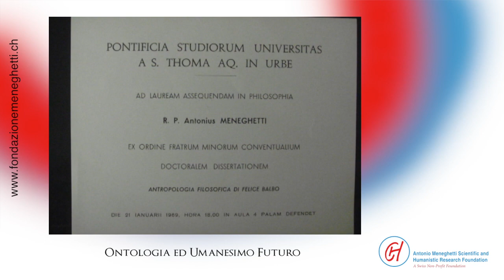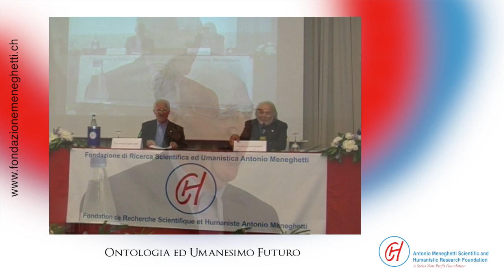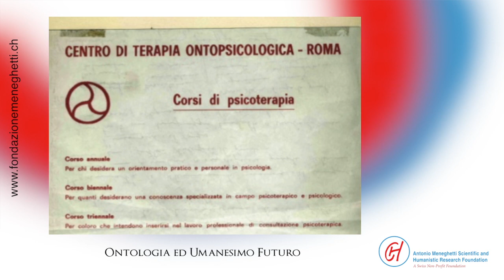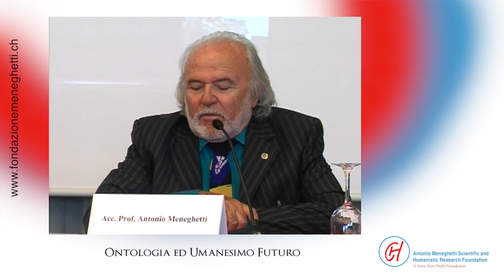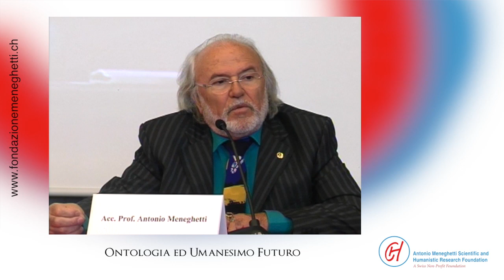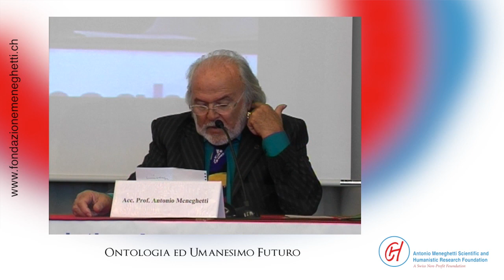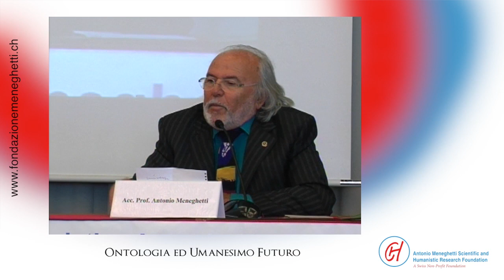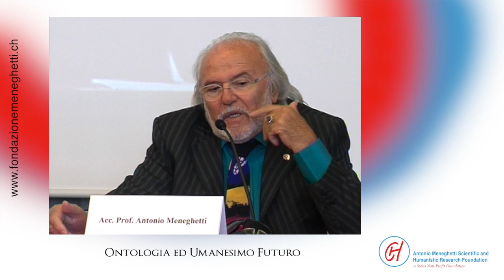Ontologia e umanesimo futuro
Lezione di Filosofia
"Ontologia ed Umanesimo Futuro"
( Lugano 16 Maggio 2009 )

Acc.Prof Antonio Meneghetti
con intervento di
Padre Abelardo Lobato Casado